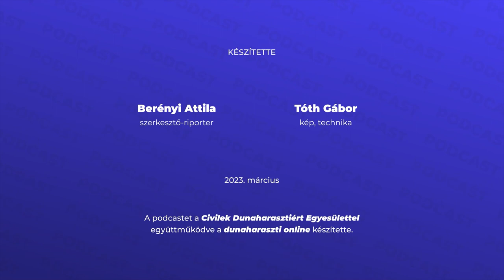Dunaharaszti Önkéntes Tűzoltó Egyesület - dho podcast - S01E01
Vendégünk Szabados Zoltán tűzoltó százados, Molnár Péter az egyesület elnöke és Lehel Endre Dunaharaszti Város alpolgármestere.

A dunaharasztionline.hu működtette dho podcast olyan Dunaharasztihoz kötődő, vagy Dunaharasztin élő embereket, csapatokat, helyi történeteket mutat be akik/ amelyek a város életében fontosak, értékesek.